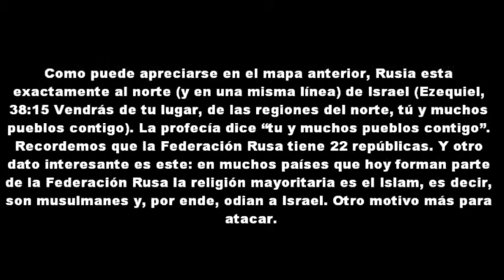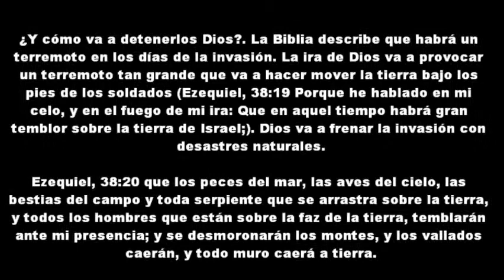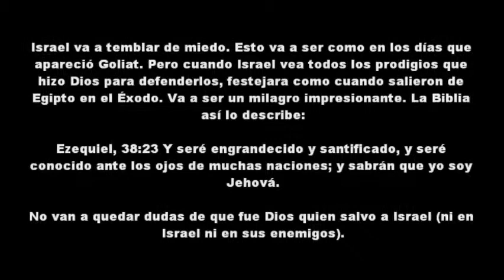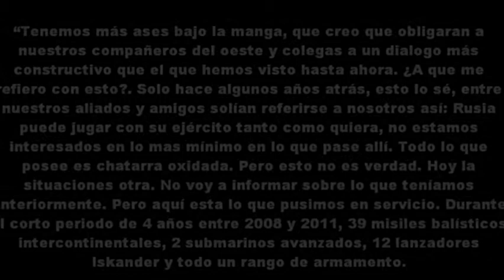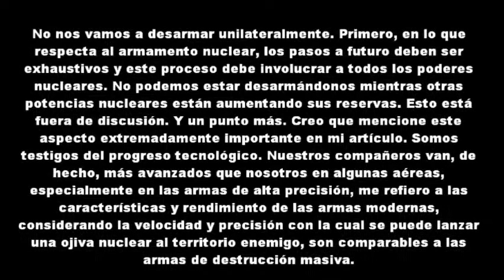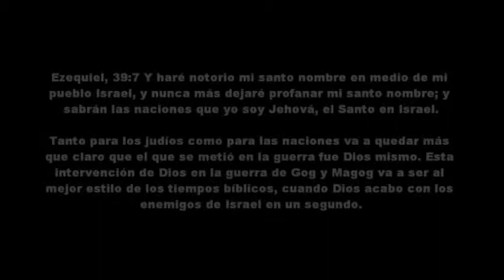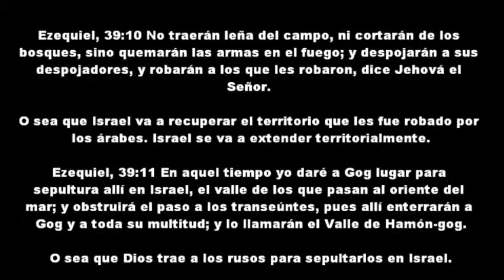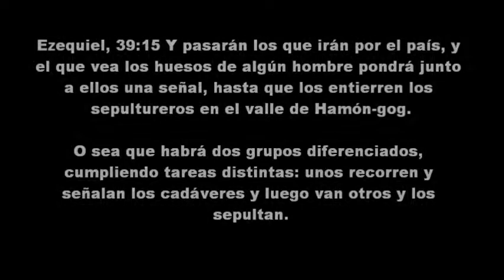29 LA BIBLIA Libro de Ezequiel 15ª Parte